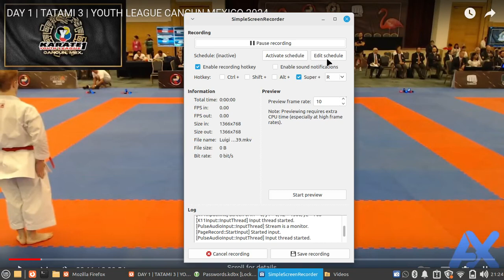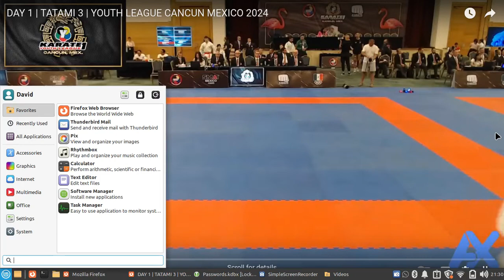Luigi Matacchioni 🇮🇹 VS Leandro Petrone 🇨🇭. U21 Male Kata. Karate-1 Youth League Cancun 2024.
Bitcoin (On-chain)

bc1qwyhpvsd88nfxgjftqqpfrjxljzkpuzwy53d3l3

Monero

831TzovG15Mb2xN3xpVVzE35cEdnvE4rd8CVKKpLX9UQBqFeVNww9vDjPwqpsNS6z45v2vkeJqA2kBySiAtUstC25457Yk8